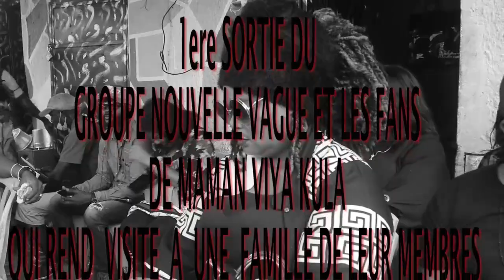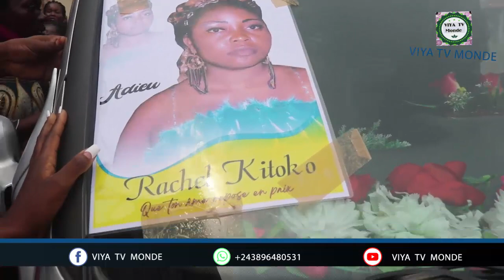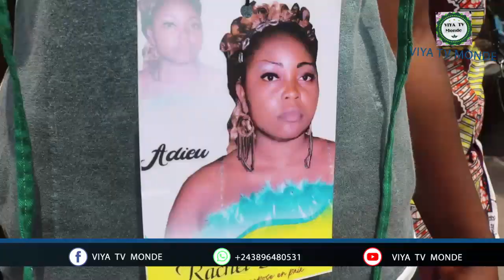EZA PASI KOBUNGISA NDEKO TOLELA NA BA OYO NAZOLELA